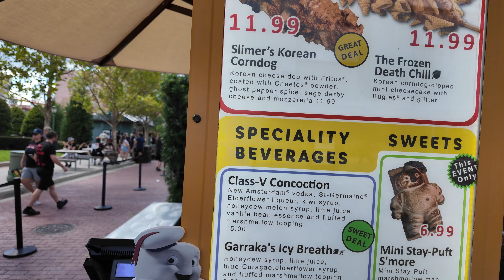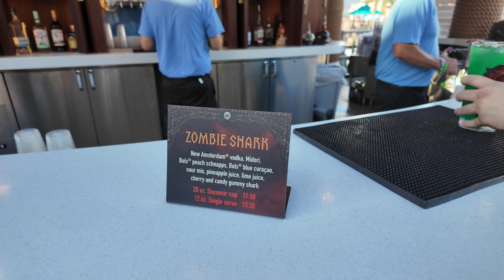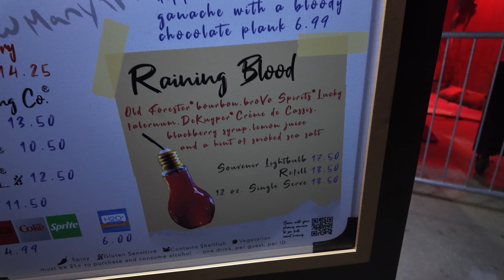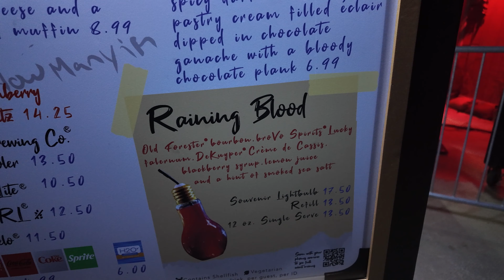Halloween Horror Nights Food & Drinks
Halloween Horror Nights Food & Drinks, we had a shark zombie drink the team member was awesome you have to watch the video to see what happens. We also ate at the Quiet place food booth the corn chowder was amazing.